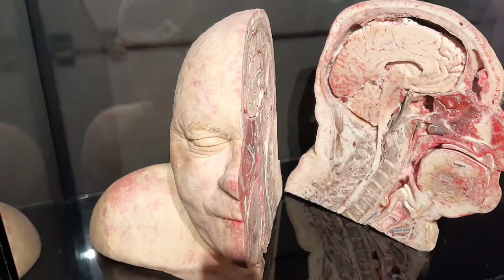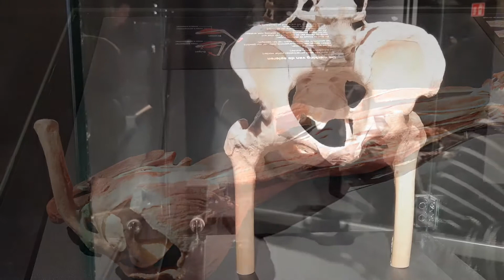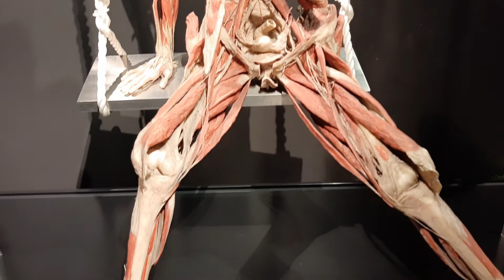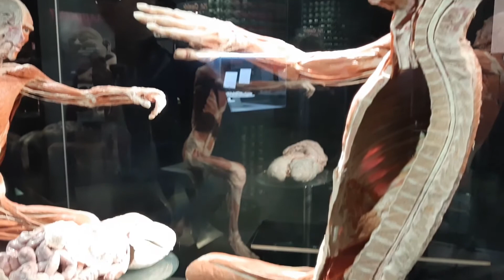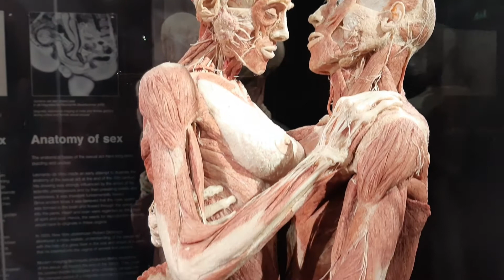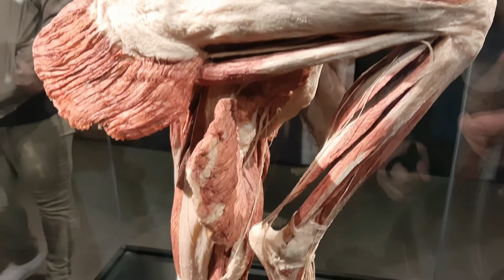Body Worlds Amsterdam: Real Human Bodies exposition!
BODY WORLDS is a museum located in Amsterdam that exhibits about 200 anatomical specimens of real human bodies, including whole-body plastinates as well as individual organs, organ configurations, and translucent body slices.